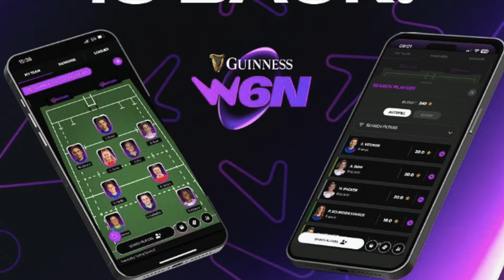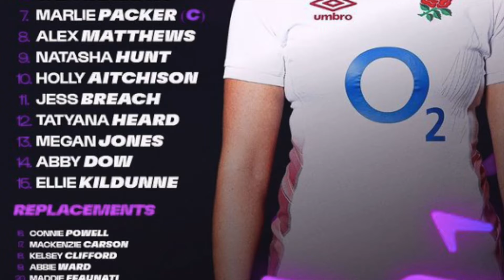TEAM SELECTION ROUND 2 | WOMENS SIX NATIONS FANTASY RUGBY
Join me in the league now no.1246 : JG RUGBY
We're back again this time for the W6N! Good luck all!